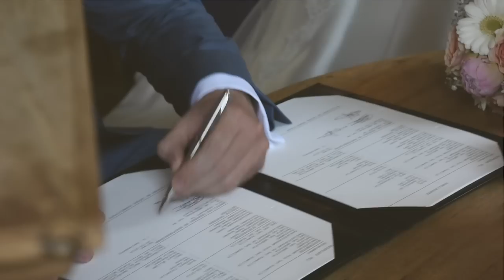Trouwfilm Maaike & Olof | Celeven Productions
Compilatie van de bruiloft van Maaike & Olof op 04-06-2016.